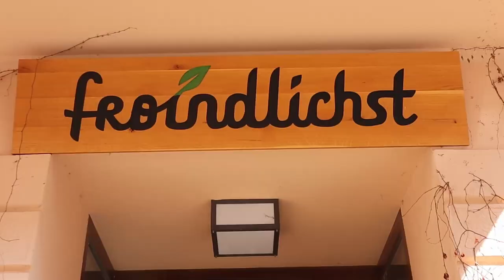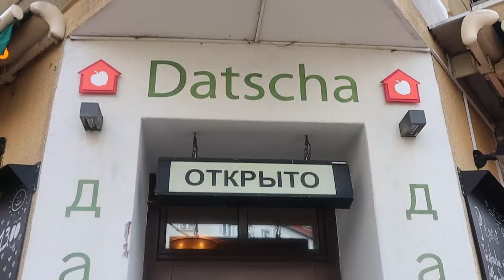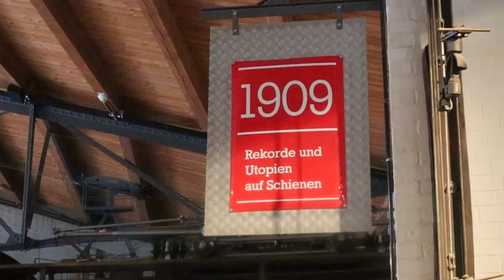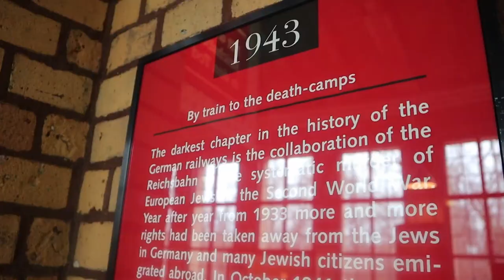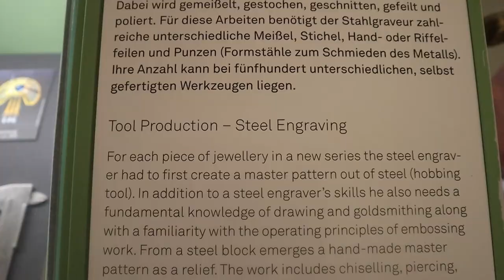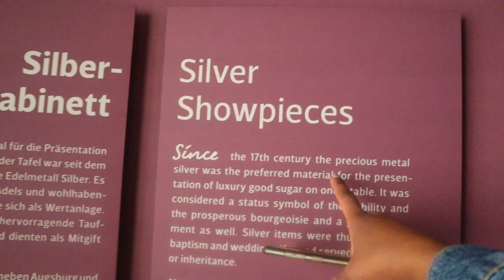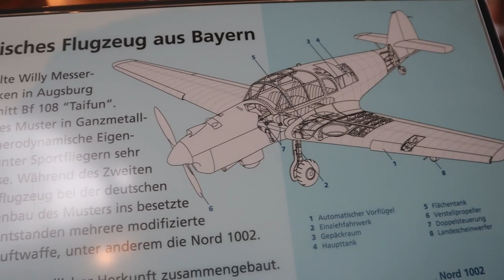Berlin Weekly Vlog | Sunday Brunches| German Museum of Technology | GiseleMuse Vlogs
Hi fam,

Hope you are slowly enjoying and preparing for summer wherever you are.

 In Berlin, the summer is not here yet, but we decided to make use of the dry days and visited the German Museum of Technology in Berlin, which I would highly recommend for anyone interested in the technicalities of anything.

Literally, there was information about jewelry making, suitcase production, airplanes, etc.
xxx

* Let's be friends
🎥 Filming equipment
Camera - Canon EOS M50

About me!

Hi, I am Gisele - a Cameroonian living in Berlin. Thanks for stopping by and hope to see you again soon.
Please be kind always. You don't know what people are going through.
xxx